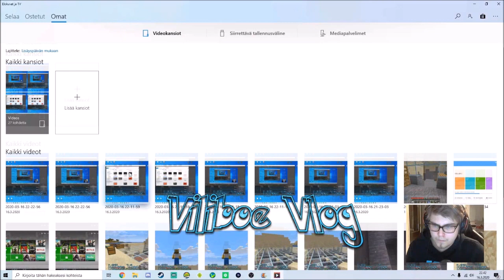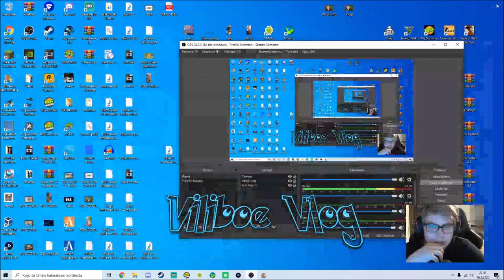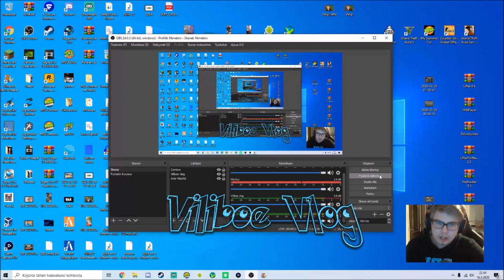Muuton esituulia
Viliboevlog Kanavan snäpchatti